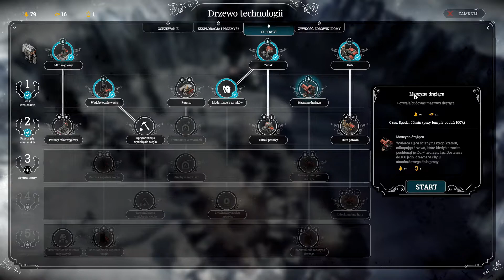FROSTPUNK PL #7 - Żywi za wszelką cenę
Frostpunk - gra studia 11bitstudio. Określona jest jako "society survival", w której jesteśmy wrzuceni w niesamowity klimat XIX wiecznej katastrofy klimatycznej, katastrofy której przyczyny nikt nie poznał. Wcielając się w rolę przywódcy ocalałych, będziemy musieli zapewnić im warunki do życia, by zadbać o ich podstawowe potrzeby oraz staniemy przed wyzwaniem podejmowania trudnych moralnie decyzji, których skutki będą nieodwracalne.